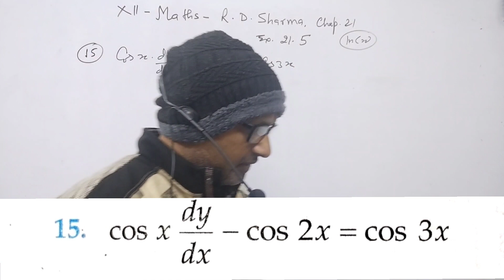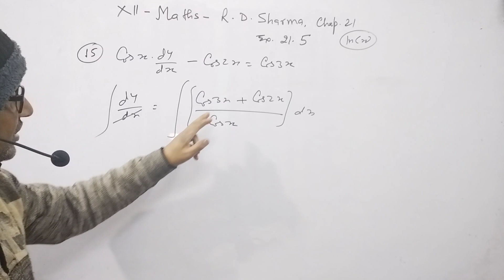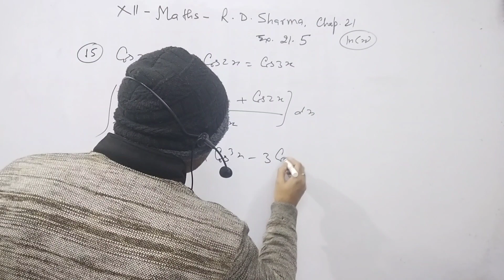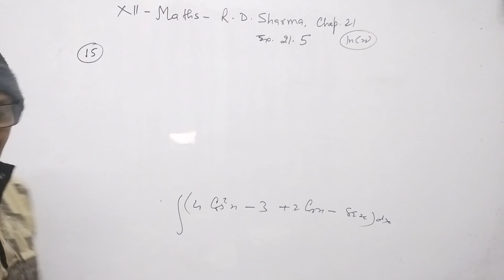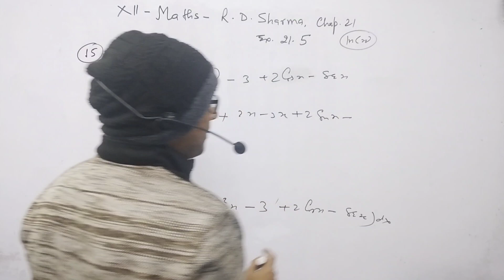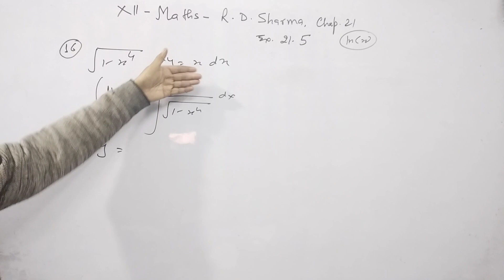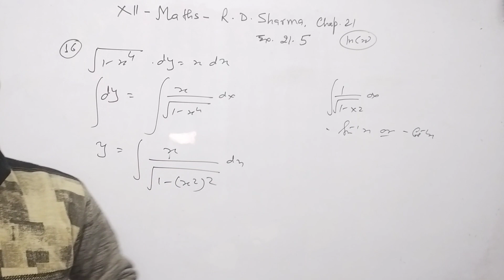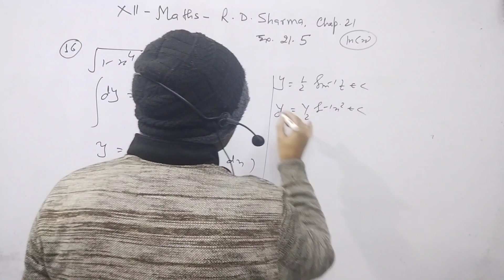Class XII:Maths;R.D.Sharma; Chapter (21);"Differential Equation".Exercise 21.5; (15&16)By-A.Prakash.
Class XII:Maths;R.D.Sharma; Chapter (21);"Differential Equation".Exercise 21.5; (15&16)@AtmaAcademy

RDSHARMA_Class_XII_Maths_Exercise_21.5_question_15_to_16_Solution.

Class XII:Maths;R.D.Sharma; Chapter (21);"Differential Equation".Exercise 21.5; ( 15&16 )